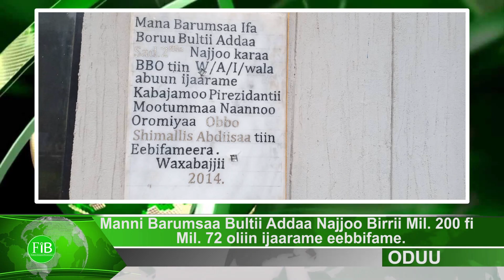FiB: Oduu Kibxata Galgalaa (June.28,2022) Finfinnee